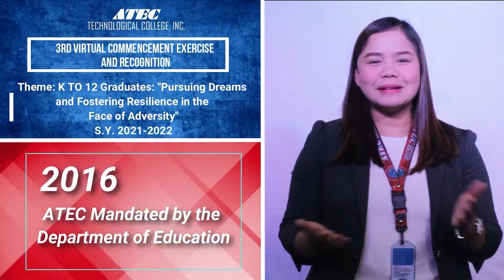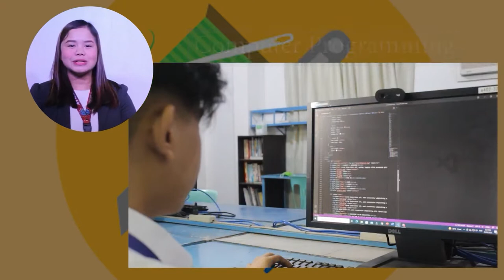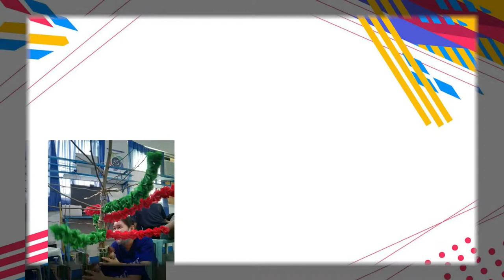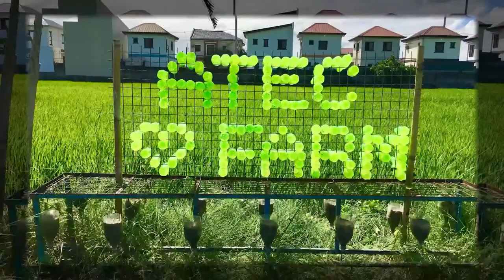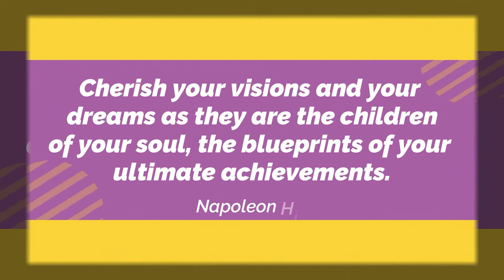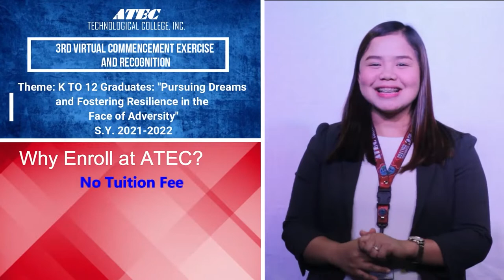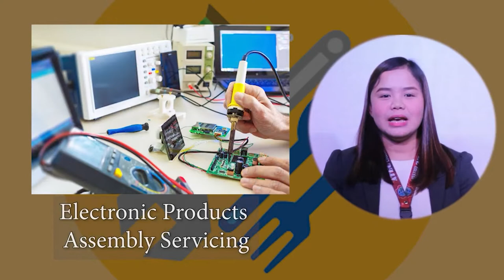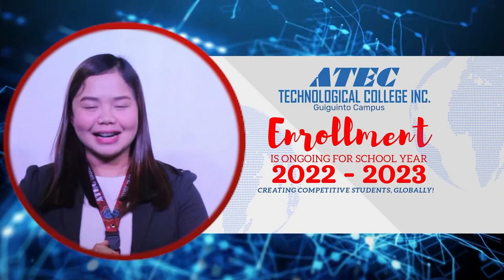ATEC TECHNOLOGICAL COLLEGE, INC.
3RD VIRTUAL COMMENCEMENT EXERCISES AND RECOGNITION
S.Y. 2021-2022